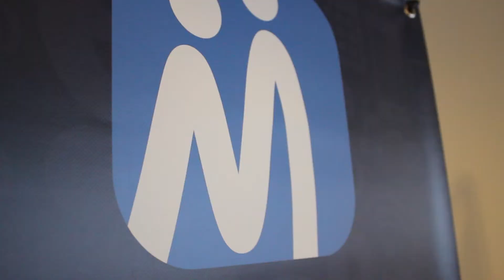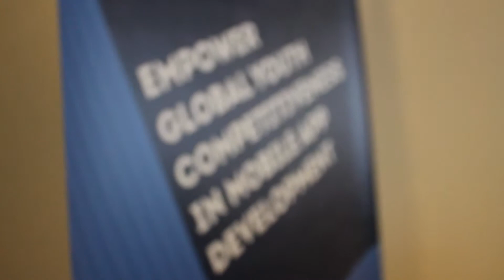mYouth 2.0 - Final wrap up in Salzburg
From the 30th January to 2nd February the partners of the mYouth 2.0 consortium gathered in Salzburg, Austria for the final evaluation meeting to announce the closure of the project`s activities and celebrate the achievements!